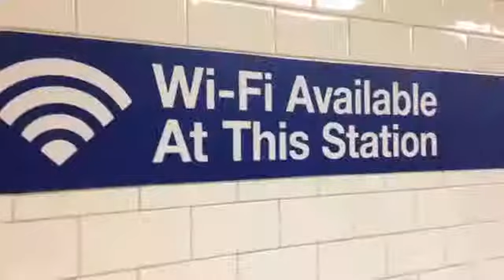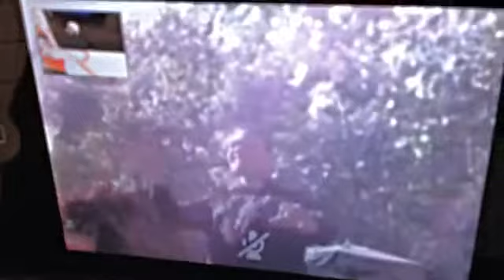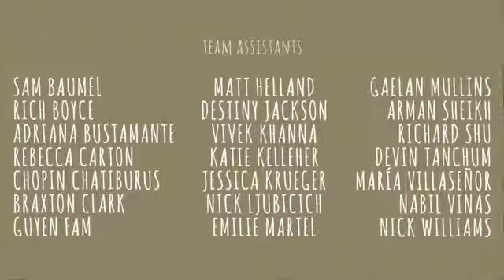Chris Shimojima'nın ‘Signal Strenght’ (sinyal gücü) isimli kısa filmi